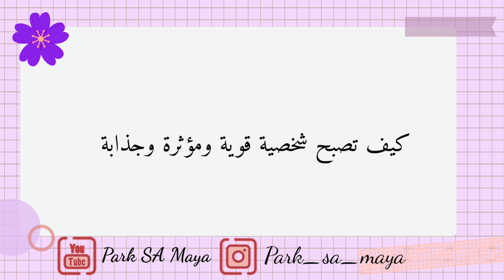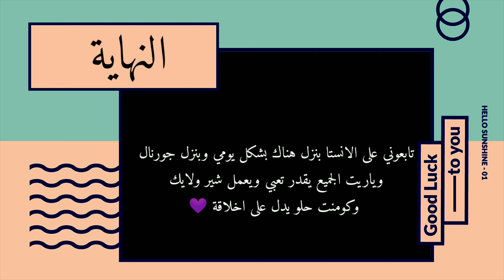كيف تصبح شخصية قوية ومؤثرة وجذابة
هاي قايز كيفكم بتمنى الكل يكون بخير فيديو اليوم مهم للجميع لزيادة الثقة بنفس بتمنى الكل يقدر تعبي ومجهودي وصلوا الفيديو ل 100 مشاهدة باليوم عشان انزلكم فيديو ثاني والكل يشترك بالقناة لتوصل 500 وانزلكم جورنال ع القناة ويلي بدو يشوف شغلي بالجورنال ويتقرب الي اكثر يتابعني ع الانستا